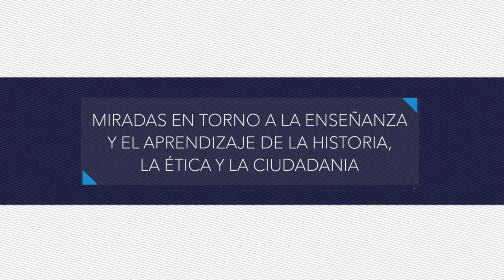Foro Educativo Nacional 2019 - Entrevista a William Ospina